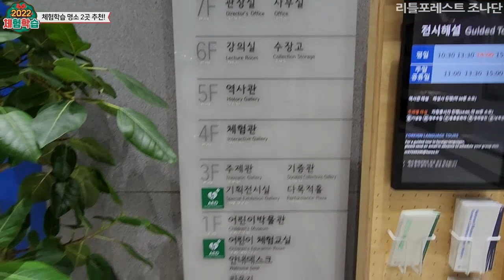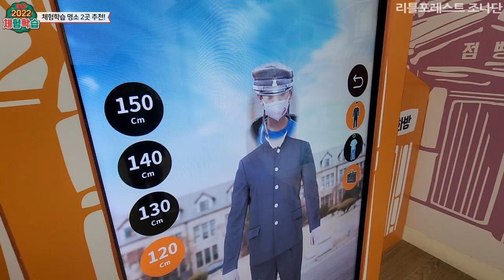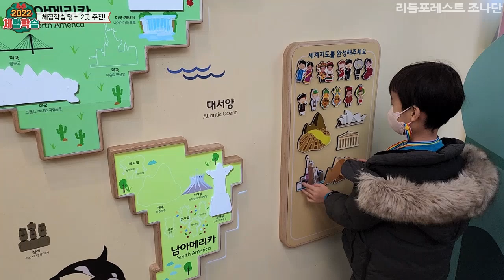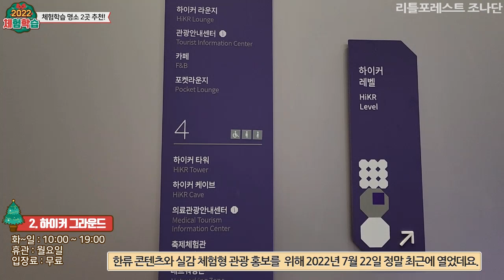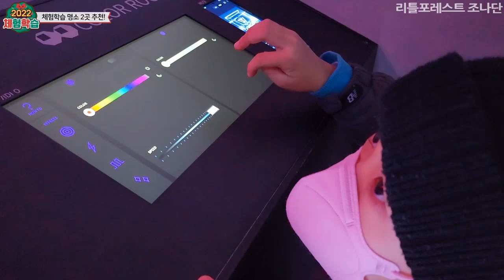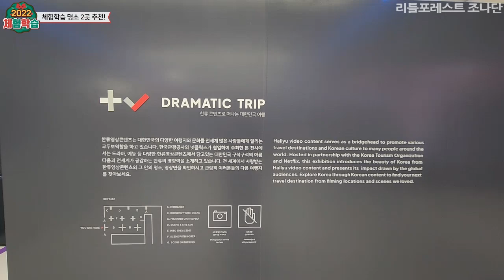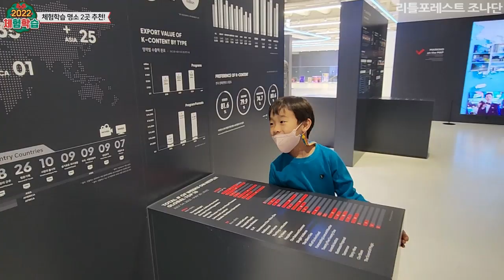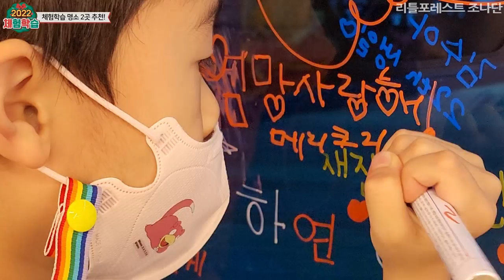[꼬마산책자🐰Jonathan's Vlog]🎅겨울방학 체험학습 추천 명소 2곳 | 겨울 볼거리&먹거리